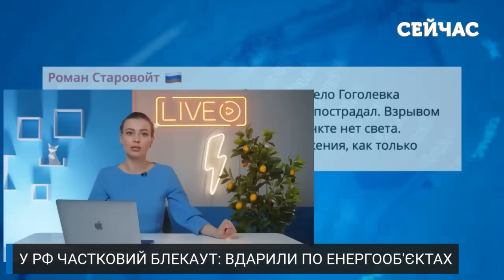🔥7 хвилин тому! Гігантські ПОЖЕЖІ в Челябінську! Почався ЗЕМЛЕТРУС. Сахалін ЗАМЕЛО СНІГОМ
У Росії її справжнє стихійне лихо. Країну накрили снігопади, землетруси та пожежі. Деталі дивіться у випуску новин «Сейчас» від Анни Ткаченко.